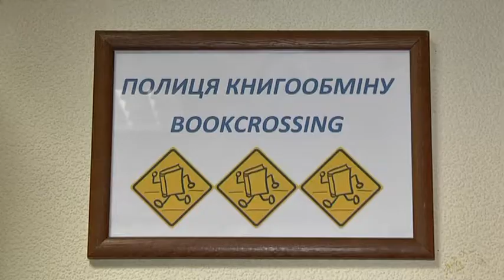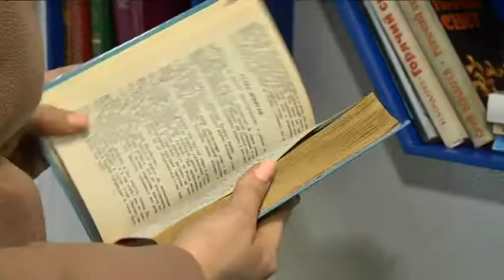Буккросинг для дорослих з'явився в обласному центрі профтехосвіти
Буккросинг для дорослих відкрили в обласному центрі профтехосвіти. Це вже майже 60-й куточок на Дніпропетровщині, в якому кожен бажаючий може безкоштовно взяти книжку. Єдина умова: натомість треба покласти будь-яку іншу зі своєї бібліотеки. Встановити полички для буккросингу в центрі профтехосвіти запропонувала бібліотекарка закладу. Тут навчаються лише дорослі: мешканці міст і містечок області приїжджають слухати лекції.